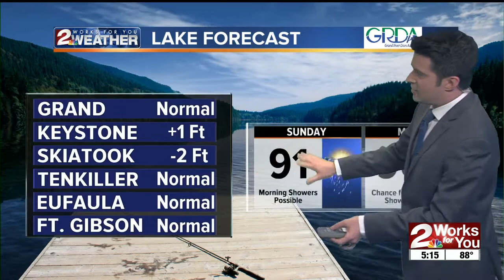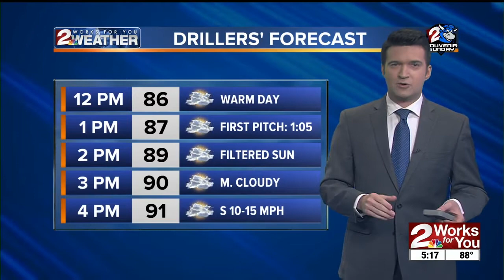Saturday Night Forecast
Brandon has a look at the potential for storms and the hot and humid weather returning.